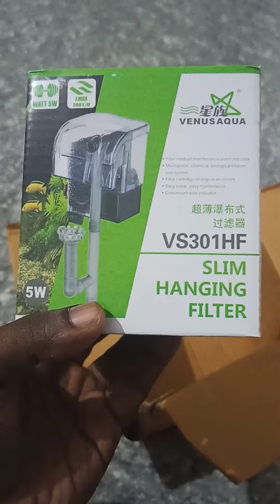how to setup top filter in your tank@SR Aquarium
In this video I am going to discuss about how to setup top filter in your fish tank.

Take a look at this Venus Aqua VS-301HF External Slim Hanging Filter For Fish tank/ Aquarium Suitable for (1 to 1.5 Feet tank)(Power: 5W Flow Max.: 300L/H) Sponge Aquarium Filter on Flipkart